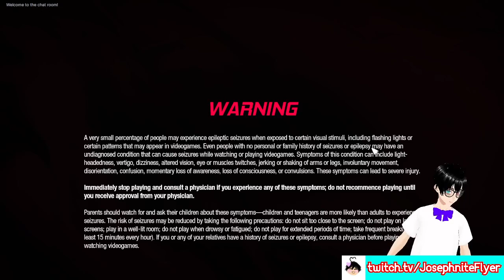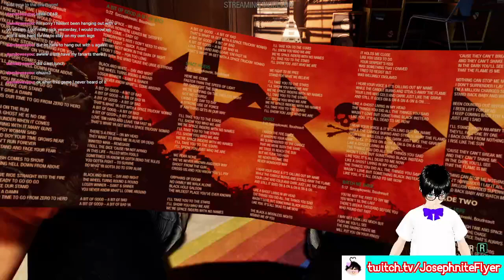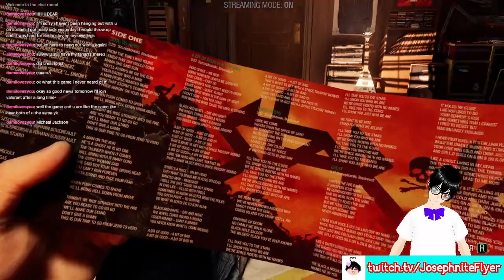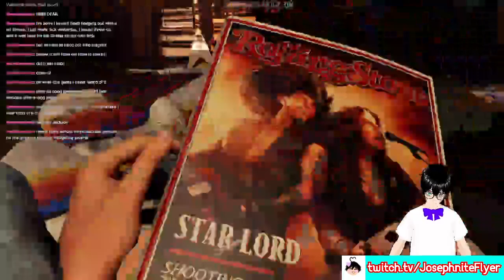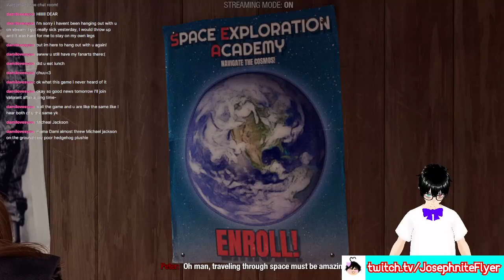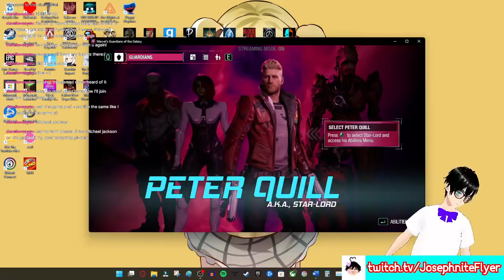The Guardians of the Galaxy Game